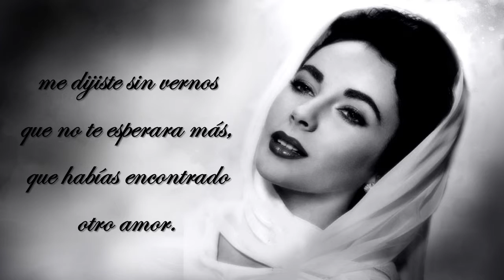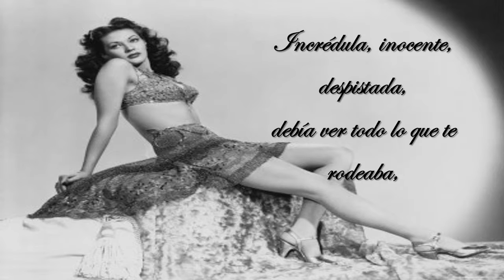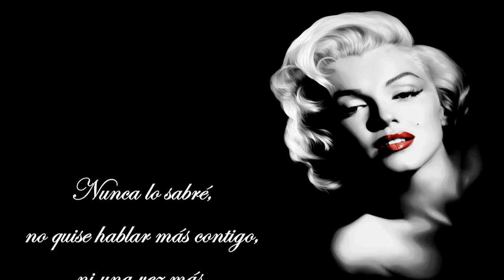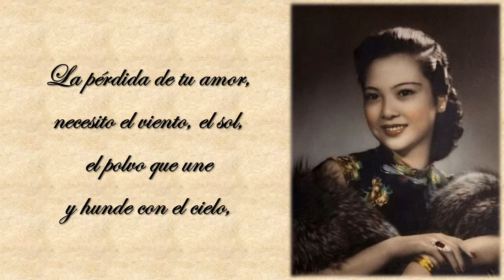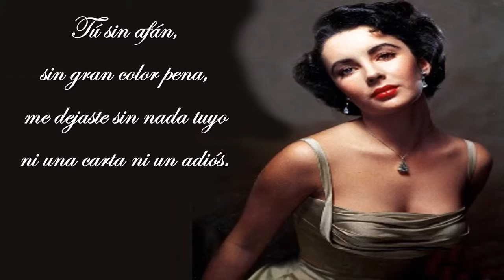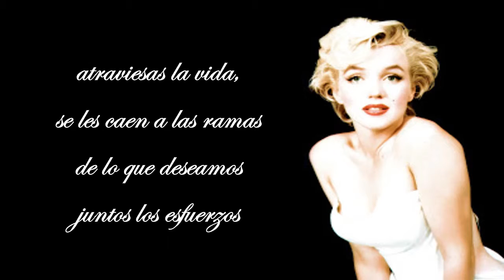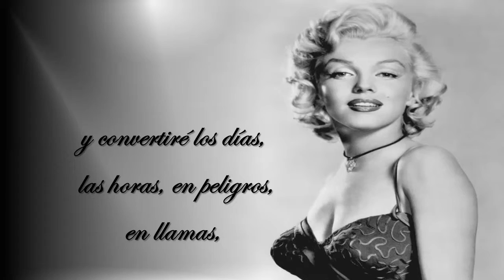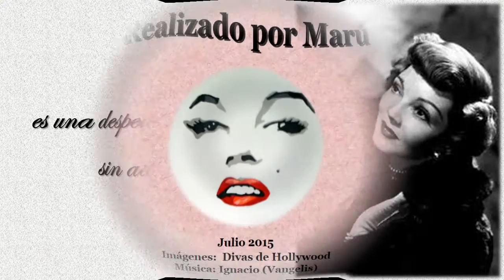La Pérdida de tu Amor